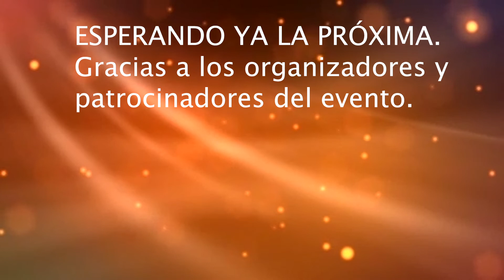IV Reunion Grupo Motero Talavera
IV Reunion anual del Grupo Motero Talavera de la Reina, Celebrada el 07 de abril de 2019.